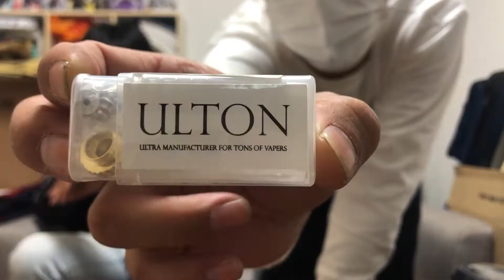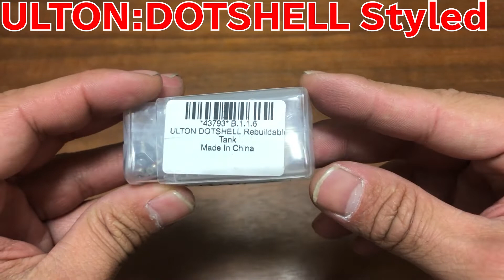[VAPE]DOT SHELLクローン！実力や如何に！？[RTA]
[ULTON:DOT SHELL Styled]
DOTAIO用のハイエンドRBAキットのクローン！
本家はお高くて手が出ないなんて人は・・・
当商品は海外通販にはなりますが本家より安い！
作りもマスプロ製品と同等で悪くはない！
（個人的な感想です！）

味の出かたはまだまだ探る必要がありますが、
面白い商品ではないでしょうか！？

スペック
【仕様】
サイズ 20mm×35mm×16mm
タンク素材 PCTGl

【商品内容】
・ULTON:DOT SHELL Styled
・予備スクリュー
・1.0mmエアフローインサート
・1.2mmエアフローインサート
・1.5mmエアフローインサート
・POSチューブ2.0mm（ポジピン）
・ビルド用510アダプター

以前レビューした動画
[VAPE]あの最強ステルスMODが手に入る！？MOONRAKERのStyled！果たして性能はいかに！？[MOD][clone]

[VAPE]あのハイエンドアトマイザーPATIBULUMが約2千円！？Styled製品の実力はいかに！？[RTA][clone]

VAPE、ゲーム実況、ガジェット系、やってみた系動画投稿していきます！

すけのチャンネル：南大阪 VAPE GARAGE